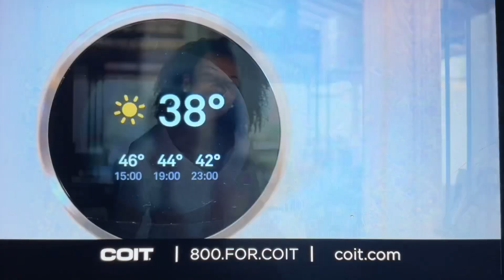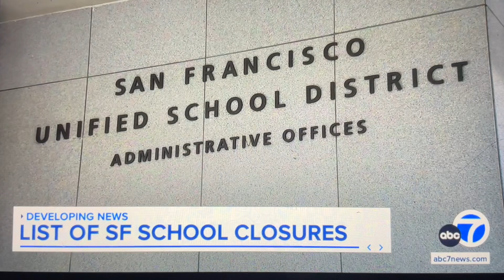KGO ABC 7 News at 6pm open October 8, 2024